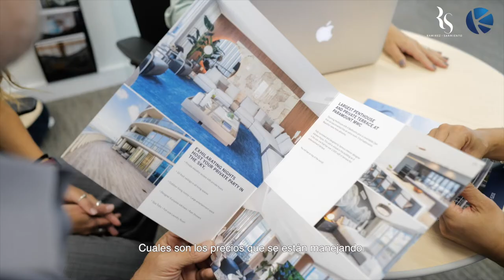CAPÍTULO 5 Inversión y Negociación. Cómo invertir en los USA.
Dejanos ayudarte a identificar que estas buscando y que conviene más segun tu perfil.  Síguenos para más informacion ó contactanos para una consulta totalmente grátis.

1️⃣ Primero, 𝗘𝗡𝗧𝗥𝗘𝗩𝗜𝗦𝗧𝗔 𝗖𝗢𝗡 𝗘𝗟 𝗖𝗟𝗜𝗘𝗡𝗧𝗘!
¿Qué tipo de inversión está buscando?
• Vivir
• Rentabilidad
•O diversión?

2️⃣¡Ahora sí! 𝗕𝗨𝗦𝗤𝗨𝗘𝗗𝗔 𝗗𝗘 𝗣𝗥𝗢𝗣𝗜𝗘𝗗𝗔𝗗
Luego de que @ramiriva de @thersteam haya chequeado que este todo optimo, la ve el cliente!

3️⃣ Luego, 𝗟𝗔 𝗡𝗘𝗚𝗢𝗖𝗜𝗔𝗖𝗜Ó𝗡
•Depósito
•Inspección
•Alinearla con los requisitos del banco
•Tiempo de cierre

❕ @kapitalmgmt y @thersteam se unieron para guiar a las personas que quieran invertir en los Estados Unidos.